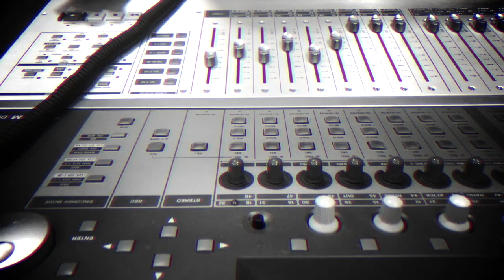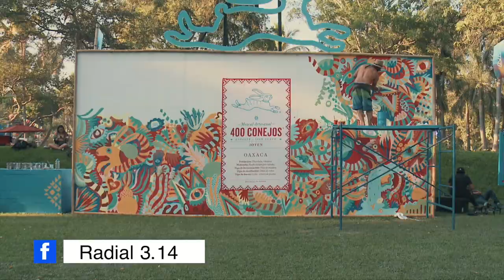Comunidad 29 - Especial Bahidorá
Hoy en Comunidad tenemos un programa especial que se realizó durante la séptima edición del Carnaval Bahidorá, habrá entrevistas con músicos que se dieron cita ese fin de semana en Las Estacas Parque Natural por ejemplo la cubana Dayme Arocena, The Souljazz Orchestra, Los Músicos de José y por supuesto los anfitriones Som.Bit Acompáñanos a ver y sentir el color que nos ofreció este Carnaval de Bahidorá.